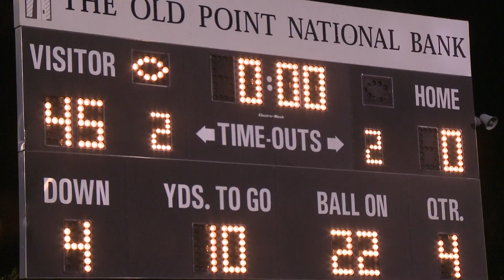Phoebus v Kecoughtan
The Phoebus Phantoms are no joke...They Oxed and Buck 50ed  Kecoughtan...